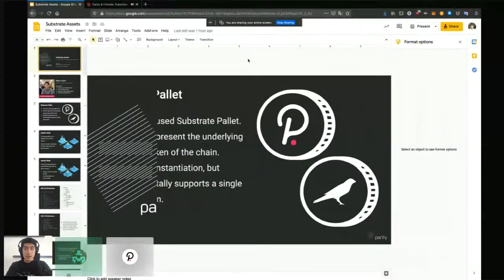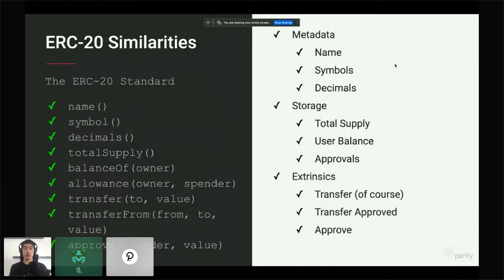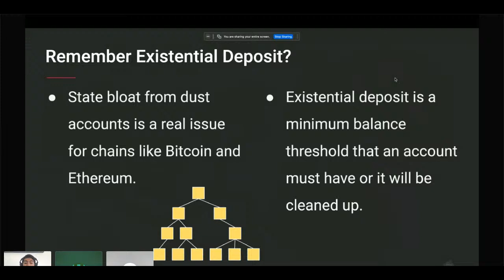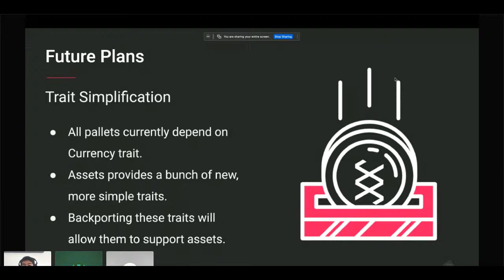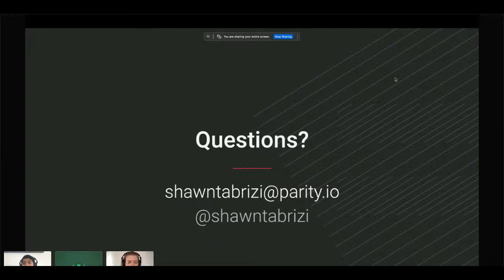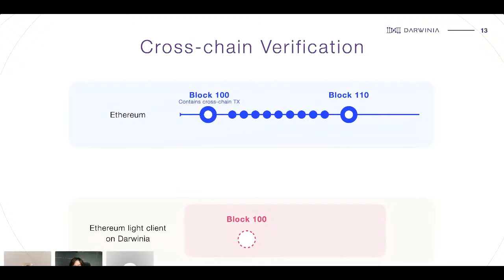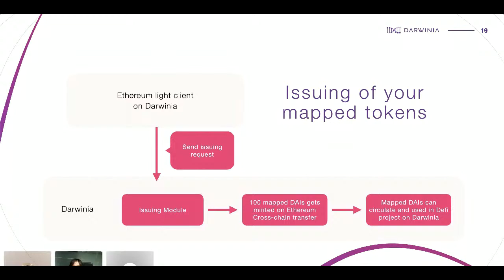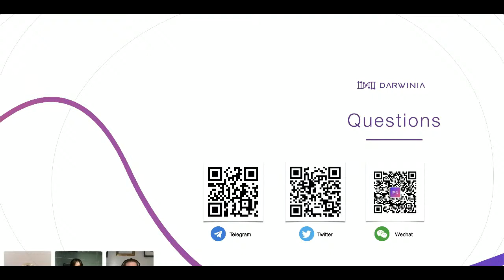Parity & Friends: Substrate and Darwinia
Join the April Parity & Friends online meetup to hear Parity’s Shawn Tabrizi discuss building fungible assets on Substrate  and Darwinia’s CMO, Bree Yin explain the path of a cross-chain mapped token.

Agenda:

6pm: Building Fungible Assets on Substrate - Shawn Tabrizi, Core Developer, Parity Technologies

6.30pm: The Path of a Cross-Chain Mapped Token - Bree Yin, CMO Darwinia

Talks Summary:

Fungible Currencies on Substrate
Shawn Tabrizi, Core Developer, Parity Technologies
Learn about building fungible assets on Substrate using the Balances Pallet, Assets Pallet, and the new currency traits exposed by Substrate.

The Path of a Cross-Chain Mapped Token
Bree Yin, CMO Darwinia
Bree Yin presents Darwinia Network, a decentralized cross-chain bridge hub, showing how the Darwinia cross-chain bridge works and giving a walk-through of the ERC20 token and NFT mapping process via the Darwinia Virtual Machine.